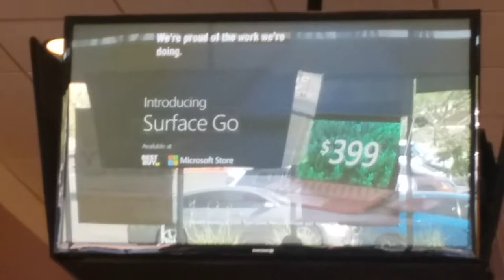(5997) Work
Surface Go (8)